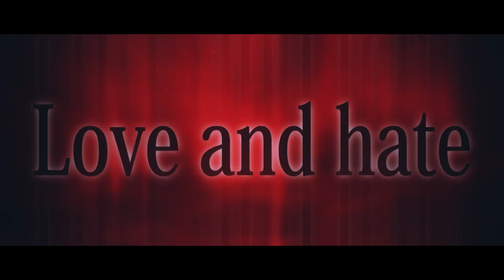Ideology in Friction - Official Teaser Trailer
Ideology in Friction is the story of Clacier and Annette, two knights of the Kingdom of Viktor. They're forced into an impossible situation where they must make a decision that would change their entire lives. What will become of these two knights? Find out in Ideology in Friction!